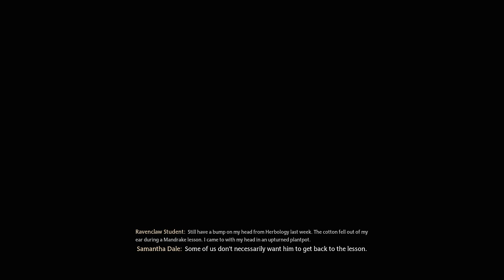Go to Charms Class Talk to Professor Ronen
Well well well, looks like someone's been taking their magical lessons seriously! Our dear friend here has attended their first Charms class with the one and only Professor Ronen and even learned the Summoning Charm, Accio. Bravo!

But hold your hippogriffs, there's more! Professor Ronen has arranged a game called Summoner's Court for some serious spell-casting practice. Our friend was matched up against Natty Onai and unfortunately, got hexed into submission. Ouch!

But fear not, folks. Our friend here is not one to be discouraged. Professor Ronen has a special assignment in mind and wants them to spend more time with Natty. Looks like there's gonna be some magical bonding happening soon!